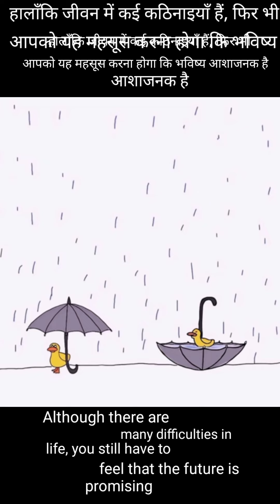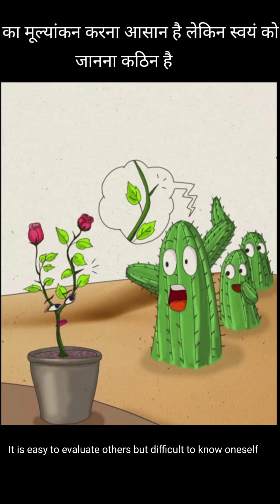🤯One Picture Million Words Top 31 😱 Motivational Pictures with deep meaning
Motivation art 0.2.  motivational pictures with deep meaning Par1000 💥 One picture millions words👀😭💯 motivational speech motivational video motivation video deep meaning
motivational  motivational video
deep meaning quotes deep meaning quotes
mr indian hacker motivational video
One picture million words motivati...
deep meaning motivational
best motivational speech
powerful motivational speech#youtube
On e picture million words short vi...
deep meaning motivational sacrifice
best motivational speech shorts
powerful motivational spee fact in tamil
facts in tamil deep meaning motivational
One picture million words short vi...
One picture million words study
One picture million words in hindi
motivational pictures deep meaning quotes
motivational pictures with deep
meaning motivational video
One picture million words whatsapp
status motivational video#totalgaming
meaning deep meaning pics deep meaning images motivational pictures with deep meaning Sacrifice & with deep meaning picture love deep meaning photos shorts
motivational pictures sacrifice of parents
two meaning drawing double meaning drawing  double meaning drawing#trend
Pdaily life english words ictures meaning in hindi Double meaning pictures drawing
parents sacrifice video Deep meaning pictures in hindi deep meaning images
sacrifice of parents englishji#tiktok
motivational pictures with deep meaning
Double meaning pictures memes
funny memes double meaning memes
funny memes motivational pictures with deep deep meaning photos
meaning top motivational pictures with deer meaning Deep meaning images#vtuber
motivational pictures with#drawing deep#pubgmobile
meaning deep meaning photos#gaming
top motivational pictures with deer meaning
Pictures more powerful than words deep
photos with deep meaning photos with deep meaning  pictures with hidden meaning Pictures more powerful than words pictures with hidden meaning
Top motivational pictures more powerful than words one picture millions words
50 pictures more powerful than words
one picture millions words motivational
pictures with hidden meaning#viralvideos
motivational video  pictures with hidden meaning pictures with deep messages
motivational pictures with deep#vlog
meaning motivational speech
photos with deep meaning motivational video motivational video#viralvideo
best motivational speech motivational video motivational motivational speech
Motivational deep meaning pictures bridges
pictures with hidden meaning Motivational
motivational speech Motivational deep meaning deep meaning quotes
Motivation motivation status video
motivational songs tamil whatsapp status
tamil motivational songs motivational speech motivational video motivational
workout music 2023 Motivational songs tamil motivational songs Motivational status motivational video calligraphy
Motivational speech best motivational speech motivational speech 2023
motivational video motivation#video
Motivational calligraphy
Motivational video motivational speech
best motivational video#motivation
how to do calligraphy#motivational
calligraphy for#deepmeaningpictures beginners#motivationalstatus
motivational status 💯🔥  motivation
best motivational speech.
motivational video motivational music
motivational speech Motivation music
Motivational deep meaning pictures hd
deep meaning motivational#shortvideo
best motivational speech
pictures with deep messages#shorts
pictures with deep messages#short
pictures with deep messages
deep meaning pictures about life#status
deep meaning pictures shorts
Deep meaning pictures for love#share
Sacrifice & with deep meaning picture long distance relationship Deep meaning picture
one picture million words mr indian hacker
Picture million words one picture million words  motivational video deep meaning quotes One picture million words#song